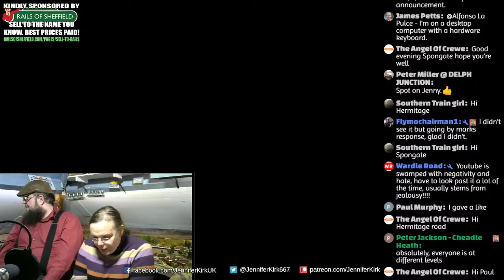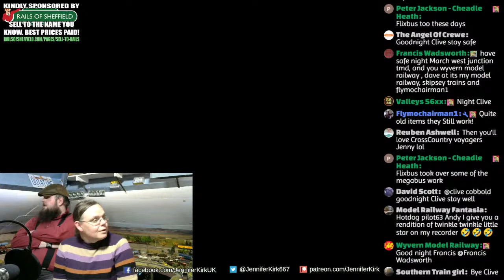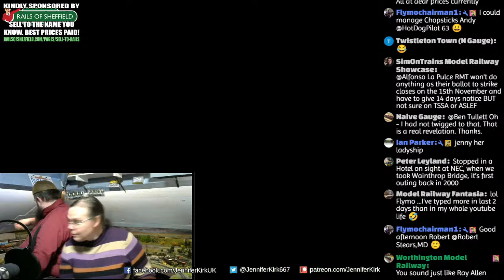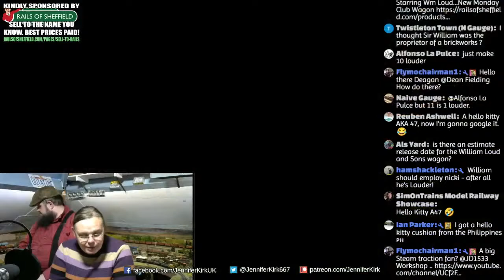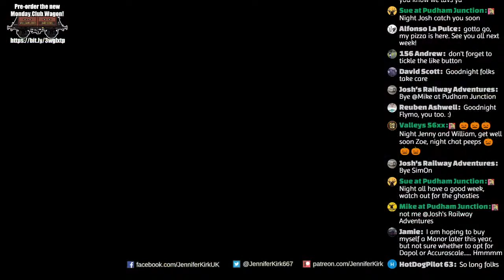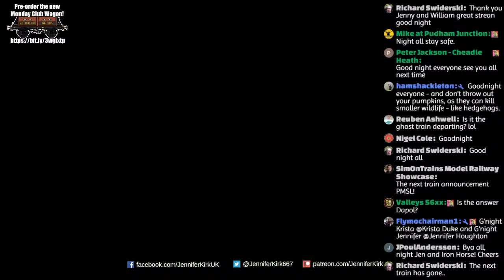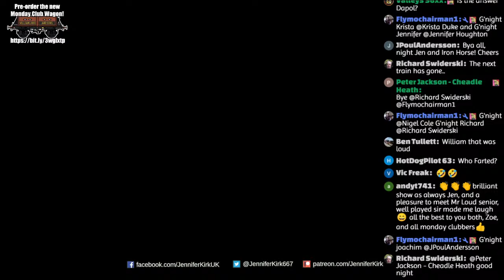Having fun with your model railway! The Monday Club with Jenny Kirk!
It's time for a The Monday Club , featuring all the latest news, chat, layout tour videos and more from the world of model railways! In today's episode, we have some big new model announcement news!

Our sponsor today is Rails of Sheffield, home of the best prices to buy or sell your models. and get the best prices when you sell your model railway, no matter the size of the collection,

Pre-order the new "William Loud and Sons" Monday Club wagon now, via Rails of Sheffield!